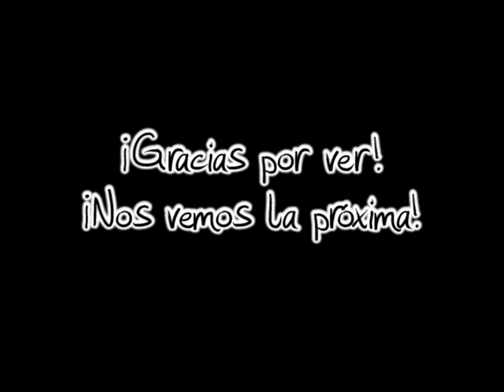Sayori juega El Autobús Mágico Explora el Sistema Solar #2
Segunda parte y conclusión de Sayori rememorando su infancia en el espacio y rescatando a la Srta. Rizos!! A pesar de las fallas de ejecución.

¿Qué otro juego les gustaría que juegue Sayori?

Sayori de Doki Doki Literature Club! interpretada por Fuki Makai.
Música adicional por Shuki Levy

Aquí pueden disfrutar la música del juego!! Créditos a Phoebius's VGM